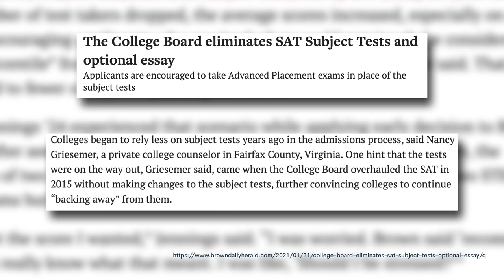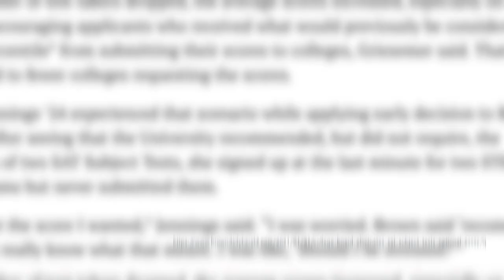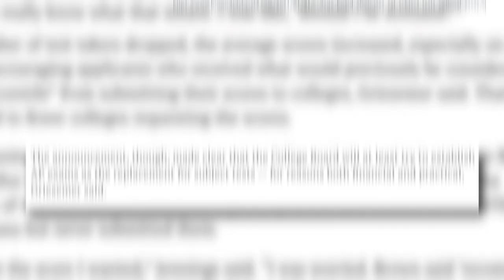What the cancellation of SAT Subject Tests means for you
As of January 2021, the College Board will no longer be offering SAT II subject tests. For those of you who have already or were planning to take them, this will likely be a major disruption in your college application plans. So, join Yesh as he explores what this change means, how it came about, and what you can do now.

Our livestreams:
How the Cancellation of SAT Subject Tests and Other SAT Changes Will Impact College Admissions

We’ve also posted an abridged transcript below.

It used to be that if you were applying to elite schools, you had to take the SAT II Subject Tests. Well, no longer — as of this year, the SAT IIs aren’t even being offered.

Hi, I’m Yesh, and welcome back to CollegeVine! Today we will be going over the cancellation of the SAT IIs and what that means for you.

First up, the major changes!

As of January 2021, SAT Subject Tests are no longer being offered to domestic students, and the last tests for international students will take place this summer.

The College Board’s reason? According to them, Subject Tests no longer offer the same value they once did, since AP exams are now more widely available and cover a greater range of subjects. Eliminating the Subject Tests will also open up seats to students who need to take the SAT, and haven’t had the chance to do so during the pandemic.

Colleges that used to require SAT Subject Tests will now have to decide how to adjust their policy moving forward.

This new policy is going to have a major effect on the 2021–2022 admissions cycle. Most universities went test-optional or test-blind last year due to the pandemic, meaning they would not require any standardized test scores in their applications — and some wouldn’t even look at them if they were submitted. Given this announcement from the College Board, our projection is that most schools will take a similar approach to all Subject Test scores moving forward.

Unfortunately, if you already have strong Subject Test scores, this means you probably won’t receive much of a boost from them.

However, while schools themselves typically don’t require Subject Test scores, many special programs – such as BS/MD and Honors colleges – do. If you’re interested in these types of programs, you’ll need to keep close track of their specific policies. SYou should consider reaching out to the program to see where they’re at in terms of considering Subject Test scores.

If you are homeschooled or attend a school that doesn’t offer AP classes, the lack of Subject Tests could negatively affect your application, as it’ll be harder for applicants in these situations to easily be sized up in the admissions process.

Instead, with this new policy, SAT scores and essays will now all play a slightly bigger role in the admissions process. AP exams, meanwhile, will now fulfill the SAT II’s old job of showcasing achievement in specific subjects.

And lastly, this change may put you at a disadvantage if you were planning to rely on Subject Tests to demonstrate ability in a specific field. In the past, you could get away with using Subject Tests to make up for poor grades in a course or lack of extracurriculars related to your major. But now that the Subject Test advantage is gone, you’ll have to compensate in other areas of your application.

If you’re a future college applicant, know that we are in unprecedented times and these policy changes are probably the first of many to come. As you craft your admissions profile, it is important to stay informed about any changes and consider how they might impact you.

That’s why you should visit Collegevine.com for all your admissions-related needs, such as our customized Chancing Engine, where you can see how you stack up in light of these recent changes. You can also check out our blogs and livestreams, where we’re constantly working to demystify the admissions process.